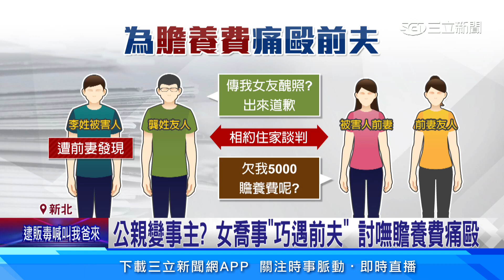為5000元贍養費 女撂人「痛毆前夫」丟包醫院│94看新聞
新北市新莊區一名李姓男子，昨天凌晨到朋友家聊天，沒想到巧遇前妻，當場被索討五千贍養費，雙方談判破局，男子當場被惡煞包圍毆打，事後又被擄到新北市三芝一處墓園旁圍毆，這些惡煞甚至囂張嗆聲，自己是「明仁會」成員。

友邦連結區
◎ 訂閱【三立新聞網】最新影片搶先看